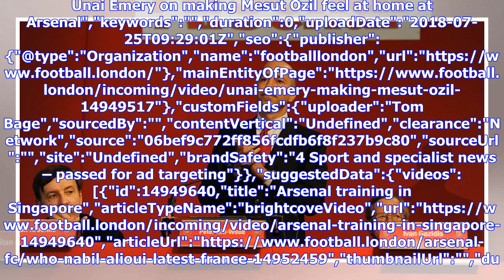The role of a football CEO do and how Arsenal can replace Gazidis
Unai Emery on making Mesut Ozil feel at home at Arsenal","keywords":"","duration":0,"uploadDate":"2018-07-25T09:29:01Z","seo":{"publisher":{"@type":"Organization","name":"footballlondon","url":" Bage","sourcedBy":"","contentVertical":"Undefined","clearance":"Network","source":"06bef9c772ff856fcdfb6f8f237b9c80","sourceUrl":"","site":"...